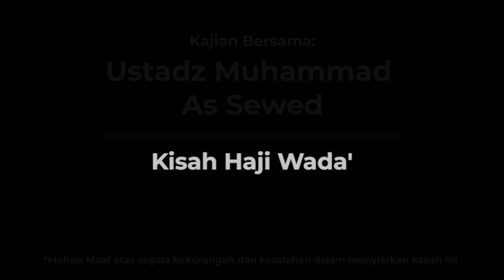SIRAH NABAWIYAH EPS 126 - KISAH HAJI WADA' - USTADZ MUHAMMAD AS SEWED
Haji Wada merupakan peristiwa penting dan bersejarah dalam peradaban umat Islam. Peristiwa ini menjadi titik terakhir dari pewahyuan ayat-ayat Al-Qur'an, seiring dengan wafatnya rasul terakhir utusan Allah, Rasulullah SAW.

Kata wada berasal dari bahasa Arab yang artinya perpisahan. Disebut demikian karena ibadah haji ini merupakan ibadah pertama sekaligus terakhir Nabi Muhammad SAW sebelum beliau wafat.

Mau tau kelanjutannya?, silahkan simak Video ini sampai selesai.

Kisah Kisah Islami ini kami sajikan, dengan harapan Insyaa Allah bisa menambah keimanan kita dan kecintaan kita kepada Islam.

Item ID:                         ZXT2GWF
Author Username:                 rusm
Licensee:                        Kanalpedia Islam
Registered Project Name:         video vin
License Date:                    August 19th, 2023